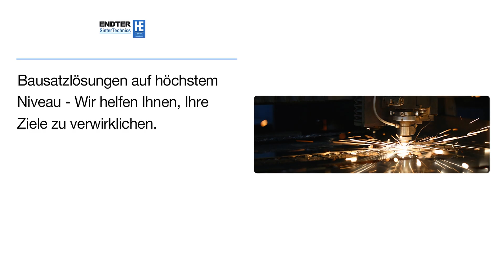Endter SinterTechnics GmbH & Co. KG | Metallverarbeitungsunternehmen in Densborn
24 h geöffnet

Endter SinterTechnics GmbH & Co. KG
Harry-Endter-Straße 1
54570 Densborn